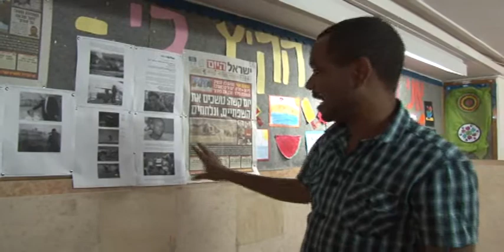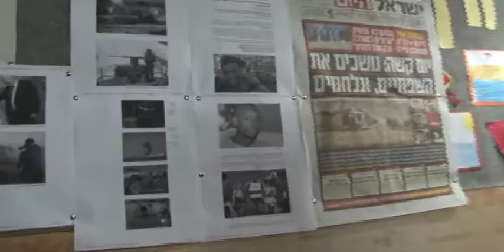מבצע "צוק איתן":: מהדורה מיוחדת 03-08-2014 בעקבות המצב הביטחוני ::I.E.T.V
14:37 גלייטו בייניסיאן, אלמנתו של רס"ב קסהון  בייניסיאן ילדה בבית החולים סורוקה בבאר שבע את בתם הרביעית (טלאור). שמחה גדולה מהולה בעצב.